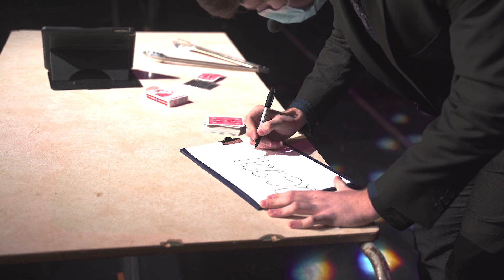Secondaire en Spectacle - Collège Jean-Eudes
Nous sommes heureux de vous présenter la toute nouvelle édition de Secondaire en Spectacle du Collège Jean-Eudes. Nous vous souhaitons une belle découverte de nos talents!